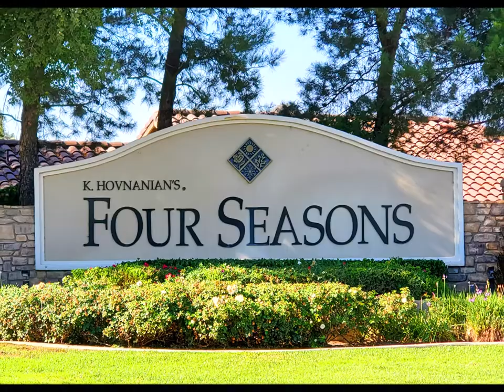FABULOUS FOUR SEASONS HOME! 8045 Bogey Ave - Tour by Martha Cervantes at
Several interior photos have been virtually staged. 8045 Bogey Avenue offers 2,024 square feet, 3 bedrooms, 2 bathrooms and lot size of 6,534 square feet. You deserve to be pampered! Enjoy luxurious living in the premier 55+ gated golf community of Four Seasons with fabulous amenities!! This home is the Invitational 2 model located on a desired corner lot. Inviting front entry offers double doors and a patio with an unobstructed golf course view! This patio required special permission from the architectural committee! Double doors open to the spacious formal entryway and light, airy floor plan with high ceilings, recessed lighting, 5 ceiling fan lights, 16" tile flooring and upgraded ADT® security system. Open layout living and dining room features a raised hearth gas fireplace with mantle and floor to ceiling castle rock fireplace façade. What a fabulous floor plan for entertaining! The beautiful kitchen offers a breakfast bar, maple cabinetry, ample prep space, caesarstone counter tops and Whirlpool® appliances. The spacious master suite has a walk-in closet and bathroom with double sinks, shower with seating ledge, separate soaking tub and a privacy toilet door. The laundry room has a sink and long shelf. Enjoy BBQs at home on the wrap-around patio with interlocking paver flooring. You will love this easy-care, low water yard with raised plant beds. The 2 car attached garage offers golf cart parking, workshop area and storage. Built by K Hovnanian this community is surrounded by the Hemet Golf Club. Spectacular amenities include a heated pool & spa! Enjoy the club house with a banquet room, recreation room, billiards & cards room, fitness center & more. Relax in front of a crackling fire at the outdoor lounge. Spacious BBQ pavilion has 5 BBQ stations and plenty of buffet space. There’s more – a Bocce ball court, shuffleboard court, tennis courts, sports courts for your fun, active lifestyle!

Martha Cervantes
REALTOR®
Exceptional Service & Results
DRE # 01761480

Berkshire Hathaway HomeServices and the Berkshire Hathaway HomeServices symbol are registered service marks of HomeServices of America, Inc.® Equal Housing Opportunity. Property info is deemed reliable but subject to change. Broker ID # 01986798.